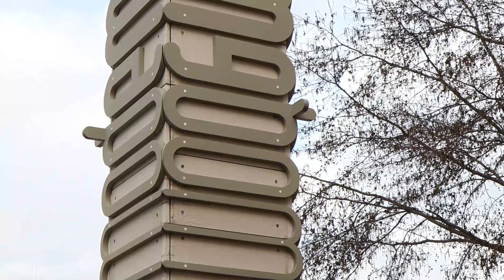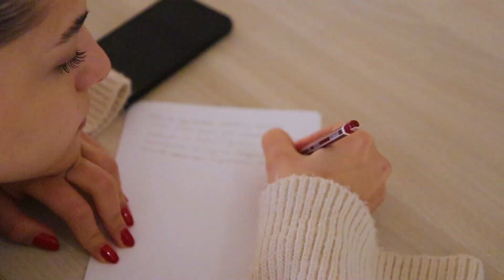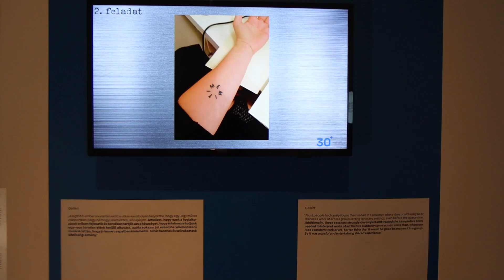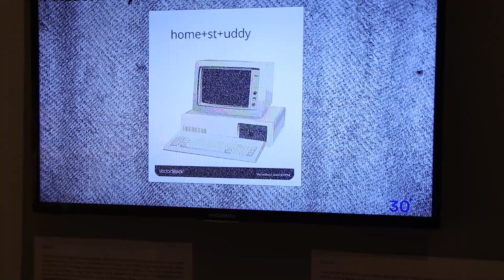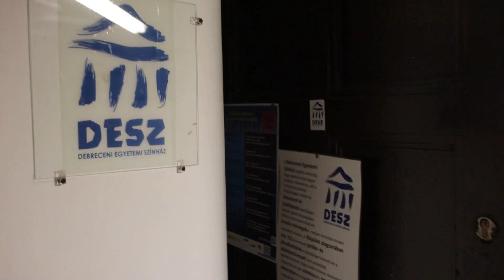YouTube Professzor - Lakó Zsigmond, BTK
Tudtad, hogy a Debreceni Egyetemen 2022-ben jött létre a számtalan művészeti ággal kapcsolatban lévő Művészeti Központ? A videóból kiderül, hogy melyek azok a művészeti központok és szervezetek, amelyekkel együttműködve a hallgatók testközelbe kerülhetnek  a különböző művészeti területek elméleti és gyakorlati aspektusaival.